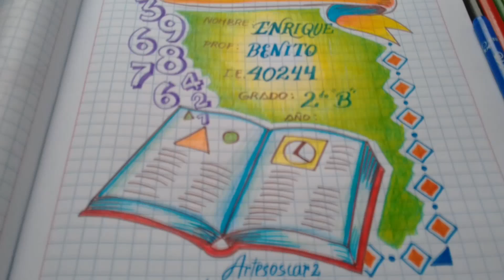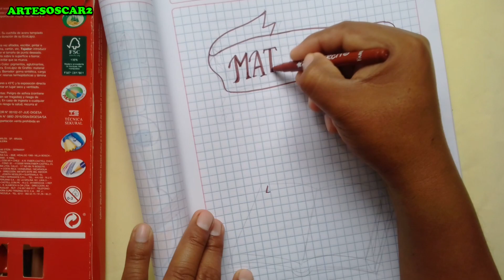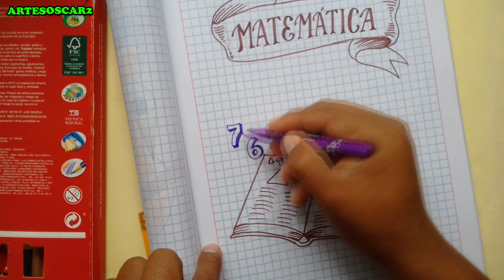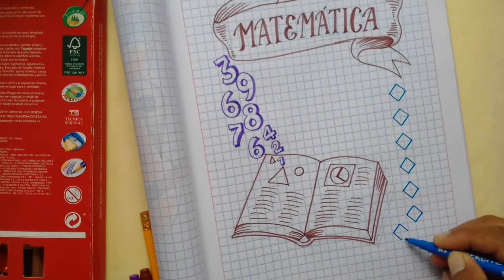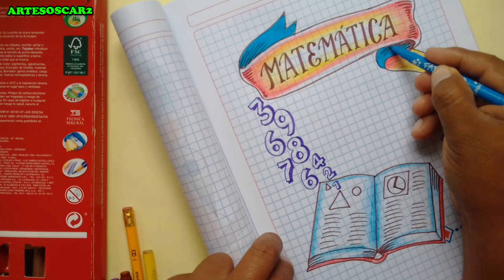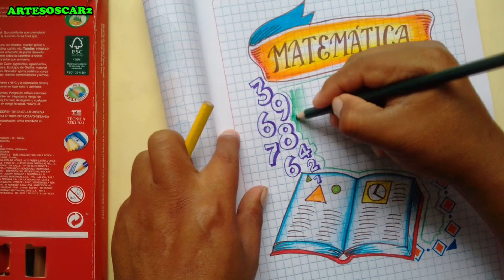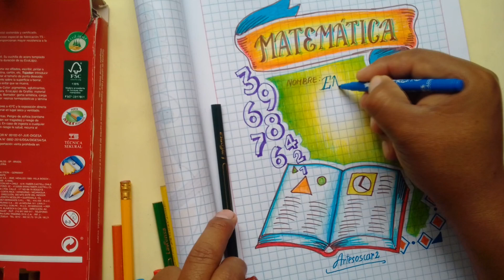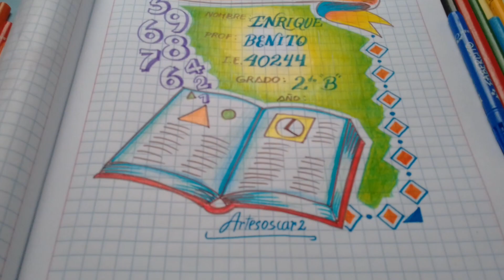MIRA como Dibujar una Portada de MATEMATICA - how to draw a math cover